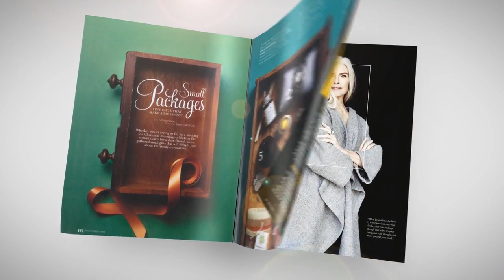Short Magazine Promo After Effects Templates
Short Magazine Promo is a clean and professional After Effects template that allows you to showcase your new magazine and upcoming publications. This template features 13 photo/video placeholders, 1 logo placeholder and 1 editable text layer. It's child's play to use and ideal for AE beginners. A great way to promote and advertise your horror, fantasy, drama, crime, thriller, romance, comedy, sports, fashion, Sci-fi, comics and newspapers. Grab your audience's attention in an instance with this stunning and trendily animated magazine promo. No plugins required.